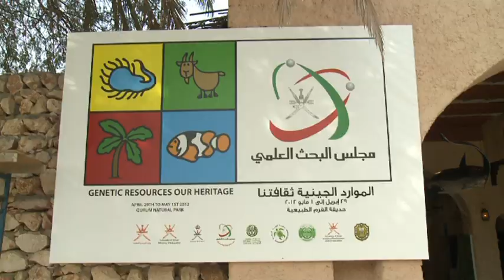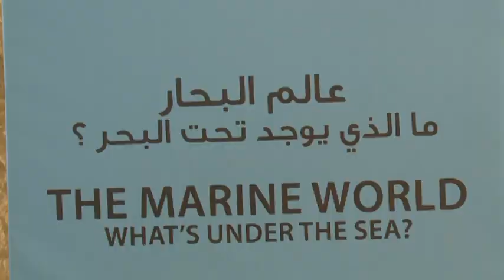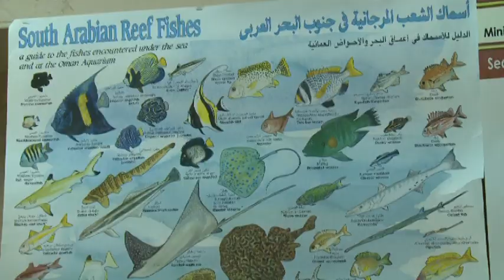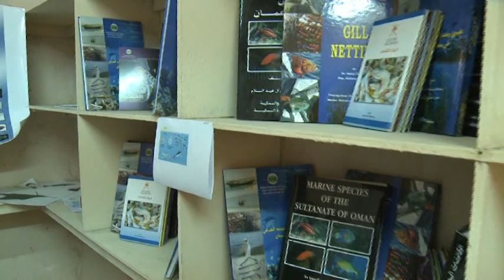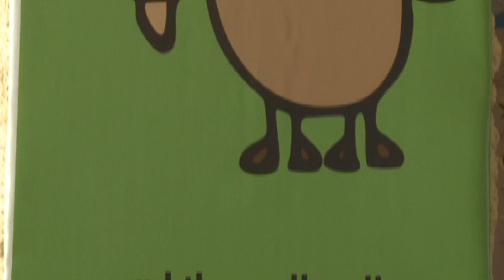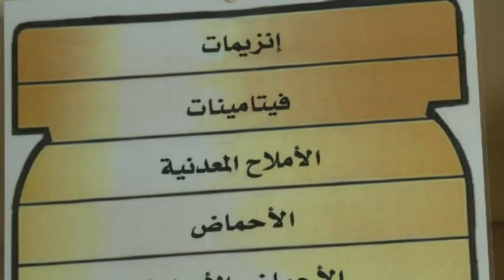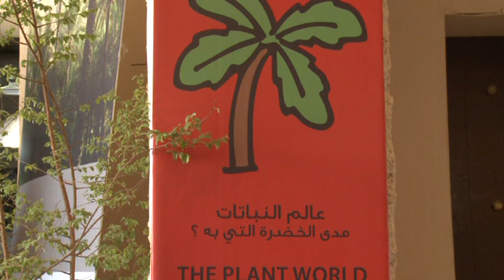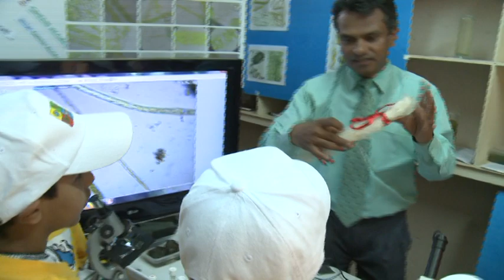فعالية التنوع البيولوجي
فيلم وثائقي عن فعالية التنوع البيولوجي لأطفال المدارس والتي نظمها مركز الموارد الوراثية الحيوانية والنباتية التابع لمجلس البحث العلمي